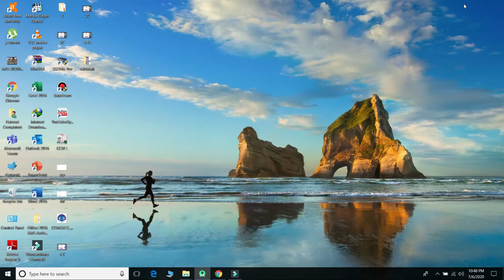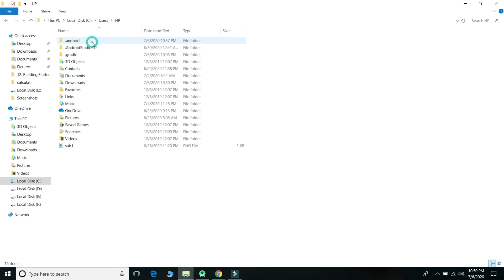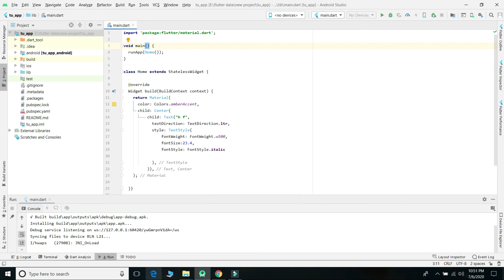Fix gradle problem in android studio/Flutter